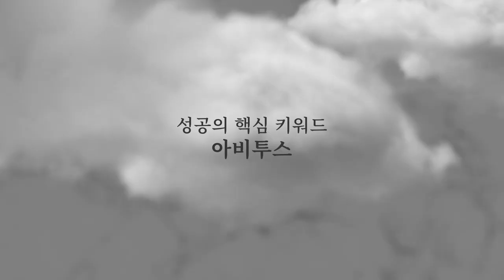그들과 우리는 함께 할 수 없다 [공병호TV]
Bitcoin : 3MTW849AkP2ftLeSK2teZHMmzLu7Z83s9U